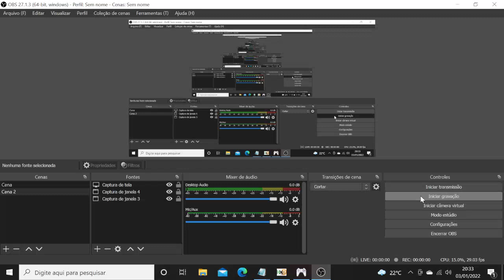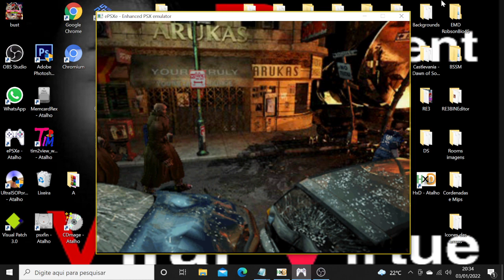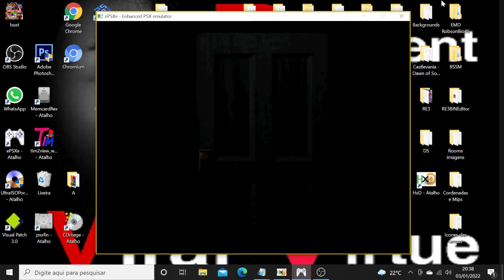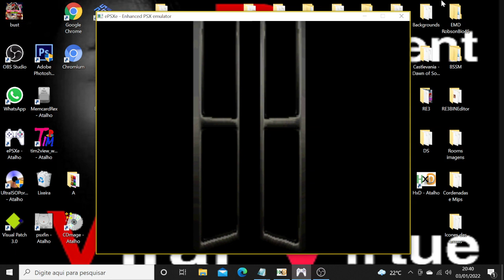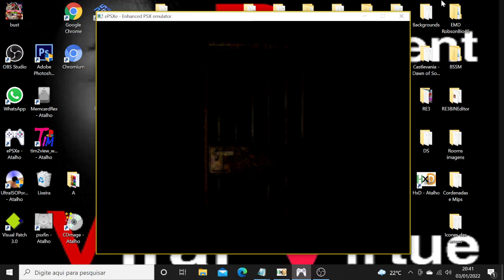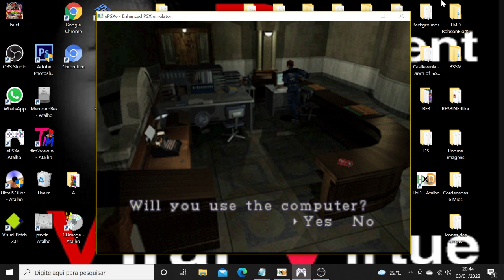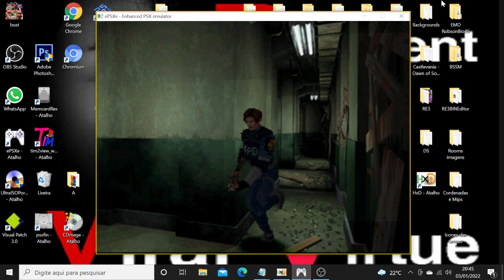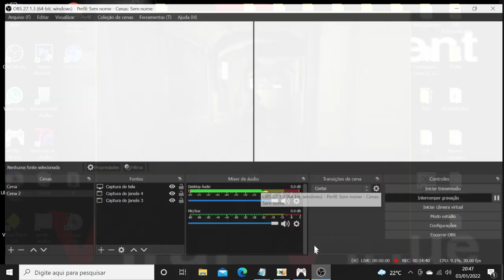Um simples Hack de Resident Evil 2 para vocês amanha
✔ Help my channel by making a donation so I can keep bringing mods & Hacks in addition to tutorials.

Agency 0001
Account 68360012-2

✔ Ajude meu canal fazendo uma doação para que eu continue trazendo mods & Hacks além de tutoriais.

Agência 0001
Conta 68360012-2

PIX
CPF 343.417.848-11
Robson David de Campos

Faça Doações também pelo PIX

PIX
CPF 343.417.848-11